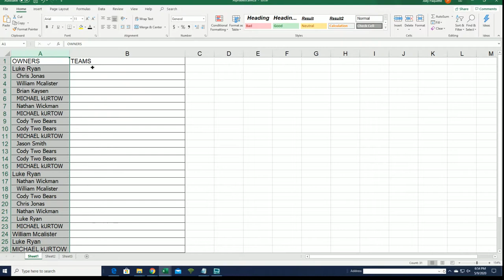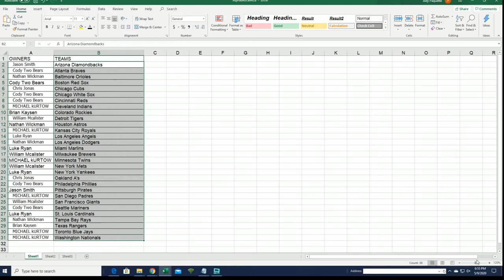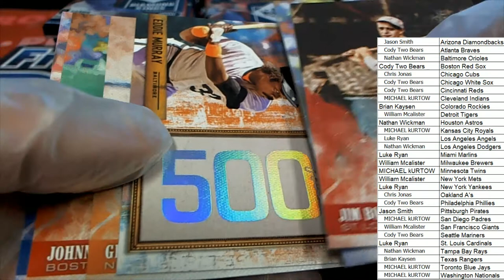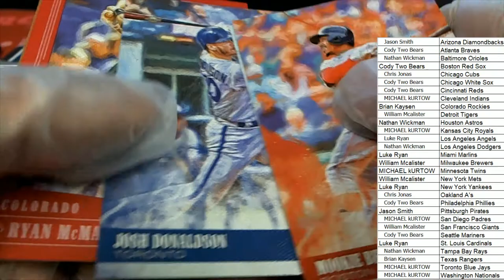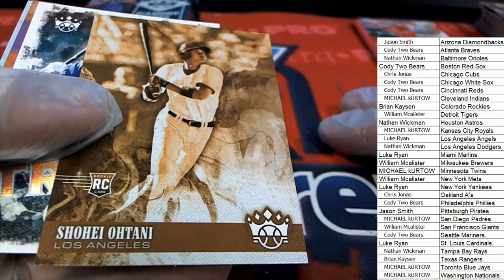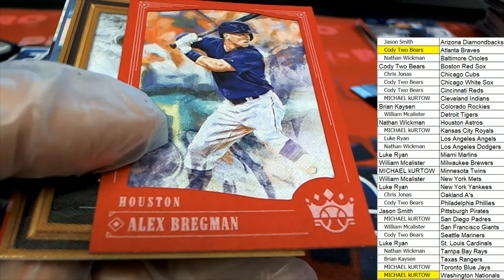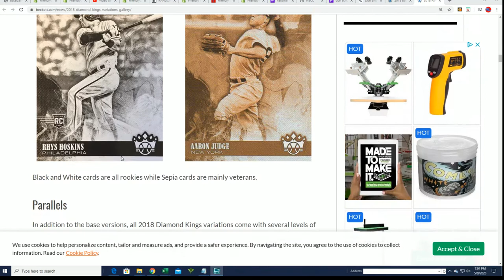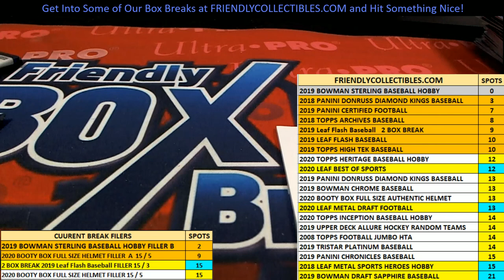2018 Panini Donruss Diamond Kings Baseball Hobby ID 18DKINGS101